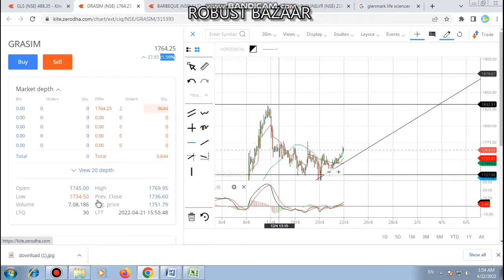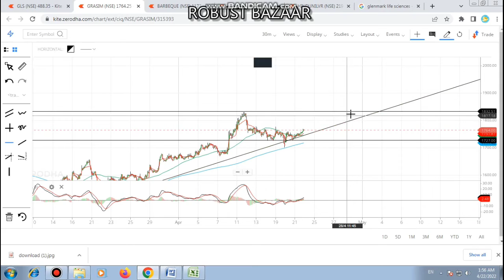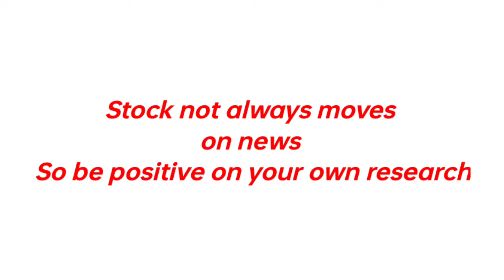GRASIM INDUSTRIES BULLISH MOVE SEEN IN THE STOCK/CHECK LATEST TARGETS AND UPDATES/ BEST CEMENT STOCK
You Can Ask for the Below Related Subjects:
1. Intraday Stocks .
2. Intraday Strategies .
3. Positional Stocks
4.Swing Trading
5 Entry and Exit time for the particular picking stocks?